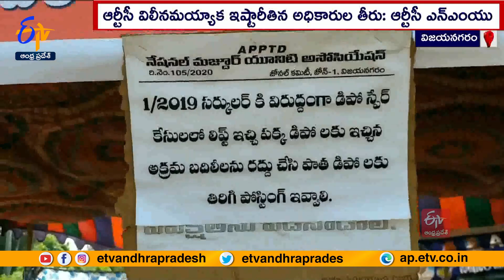ఆర్టీసీ కార్మికులపై అక్రమ సస్పెన్షన్లు ఎత్తివేయాలి: ఎన్‌ఎంయూ | RTC Workers Protest At Vizianagaram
R.T.C కార్మికులపై అక్రమ సస్పెన్షన్లు ఎత్తివేయాలని ప్రభుత్వ రూల్స్ కు విరుద్ధంగా ఇచ్చిన బదిలీలను నిలిపివేయాలని N.M.U రాష్ట్ర ఉపాధ్యక్షుడు శ్రీనివాసరాజు డిమాండ్ చేశారు. విజయనగరం E.D కార్యాలయం వద్ద మూడు రోజులుగా కార్మికులు చేపడుతున్న చేస్తున్న దీక్షలకు ఆయన సంఘీభావం తెలిపారు. ఆర్టీసీ ప్రభుత్వంలో విలీనమయ్యాక అధికారులు ఇష్టారీతిన వ్యవహరిస్తున్నారని ఆరోపించారు.